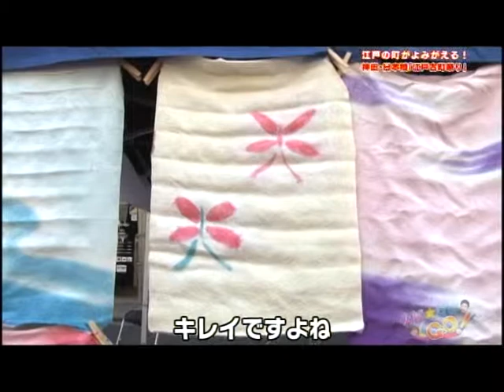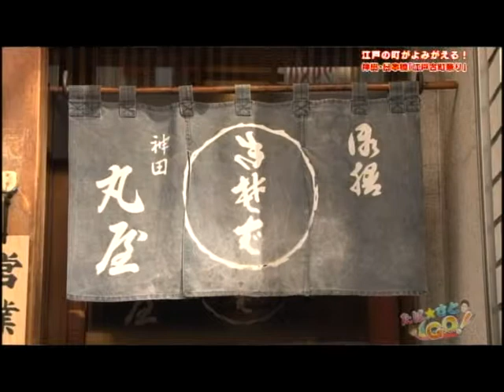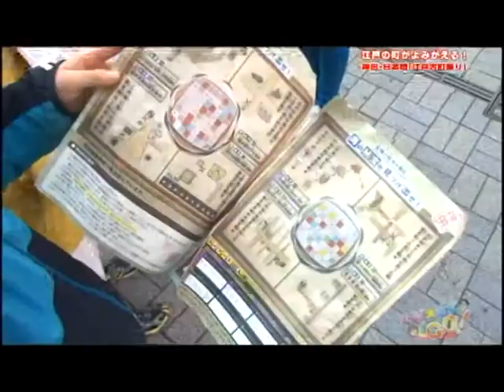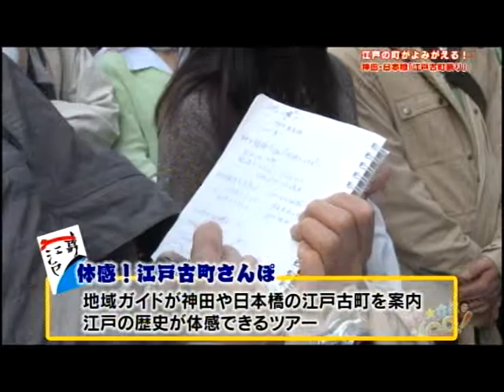「たば☆さとGO！」（江戸古町祭り ３/１８-１９放送分）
今回は「江戸古町祭り」の模様をリポートいたします。